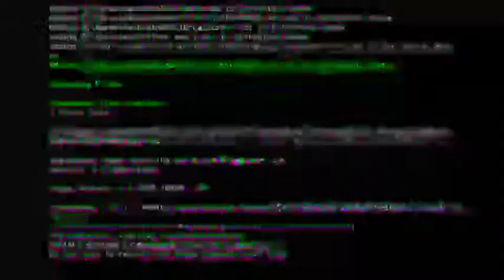Pubg gameplay 20 + kills // DC TN GAMERS